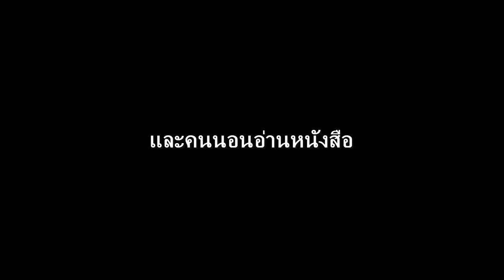Black Holeder - คนนั่งอ่านหนังสือและคนนอนอ่านหนังสือ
My Computer
CPU : Intel(R) Core(TM) i3-4160 CPU @ 3.60GHz

Graphic Card : MSI GTX 960 GAMING 100 Million Edition